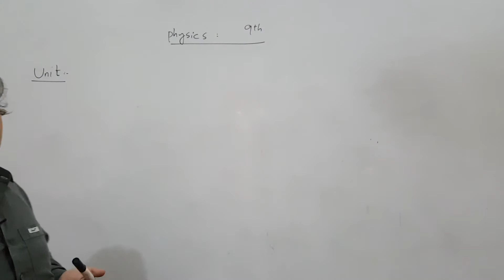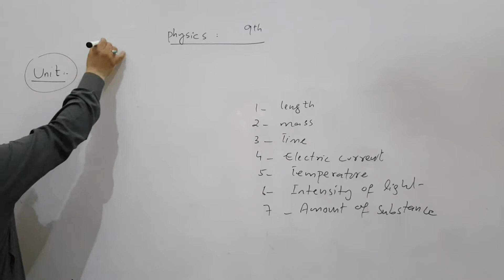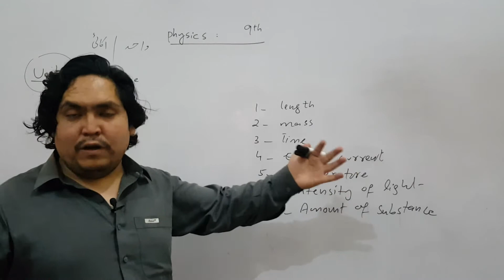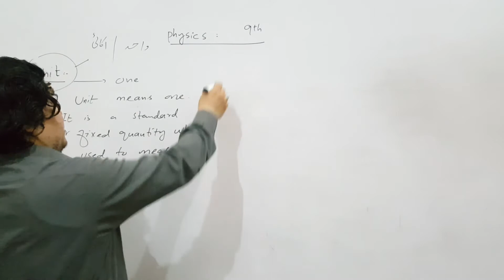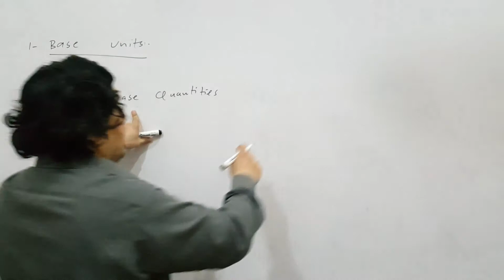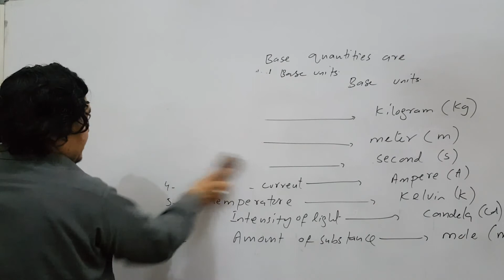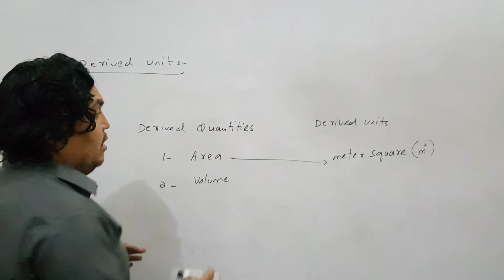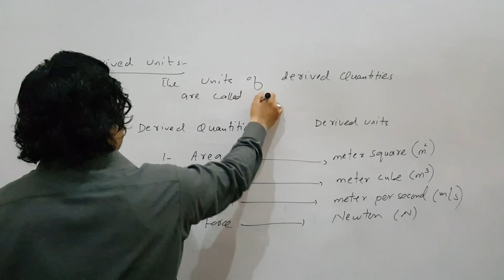Types of units || 9th Physics || Chapter 1